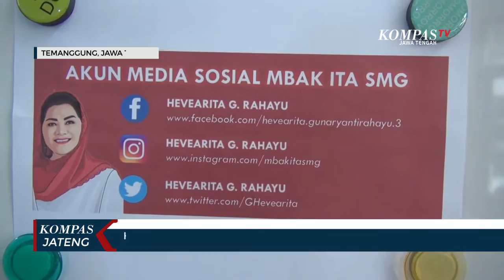Hendi-Ita Maksimalkan Kampanye Metode Daring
SEMARANG, KOMPAS.TV - Mematuhi peraturan PKPU Nomor 13 tahun 2020 tentang pemilihan umum kepala daerah, pasangan Calon Wali Kota dan Wakil Wali Kota Semarang, HendiIta, memilih metode daring dalam menggaet suara masyarakat. Selain nantinya akan melakukan pertemuan dengan pembatasan, pihaknya juga akan melakukan kampanye secara virtual.

Calon Wakil Wali Kota Semarang, Hevearita Gunaryanti Rahayu atau lebih akrab dipanggil mbak Ita, mulai melakukan upaya menggaet suara lewat media sosial dengan cara memberikan pelatihan urban farming kepada masyarakat Kota Semarang. Selain melakukan ajakan untuk berkebun di lahan yang tidak terpakai, Ita juga mengajak masyarakat untuk berpartisipasi dalam Pemilihan Umum Desember mendatang.

Sejak munculnya peraturan PKPU Nomor 13 tahun 2020 ada larangan pasangan calon kepala daerah untuk melakukan pengumpulan massa dalam kampanye. Pilihan kampanye secara virtual dengan mematuhi protokol kesehatan yang dipilih oleh pasangan calon, diharapkan bisa mencegah penyebaran virus Covid-19 di Kota Semarang.